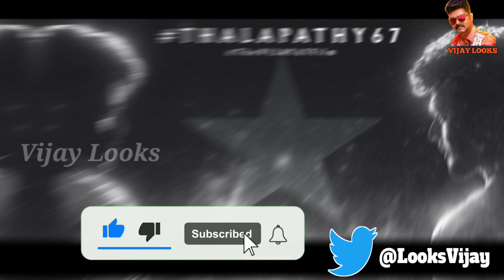Thalapathy67 Latest New Update 🔥.....!!